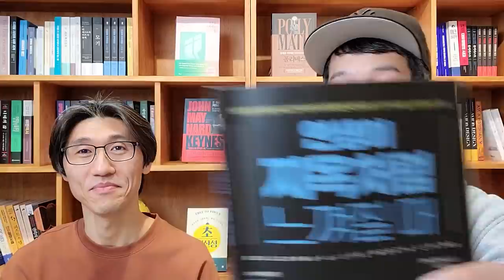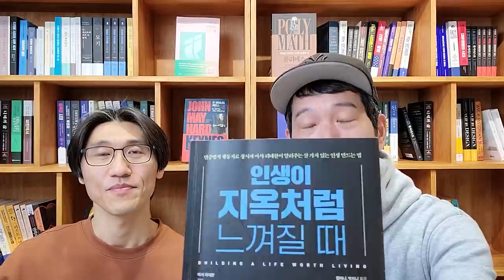오늘 영상은 많이 좋습니다. 꼭 보세요